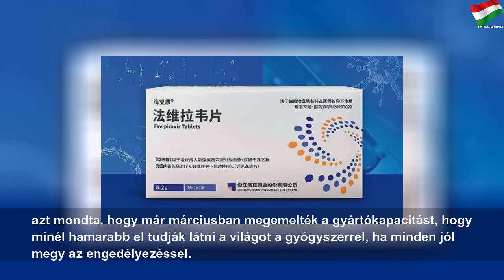Tesztelik a gyógyszert, ami a koronavírus ellen is hatékony lehet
2020. április 1., szerda
Tesztelik a gyógyszert, ami a koronavírus ellen is hatékony lehet | Next Number
A készítmény olyan jól teljesített az eddigi teszteken, hogy a cég már elkezdte megnövelni a gyártókapacitását.